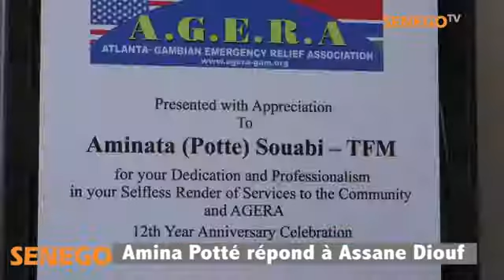Amina Potté répond Assane Diouf